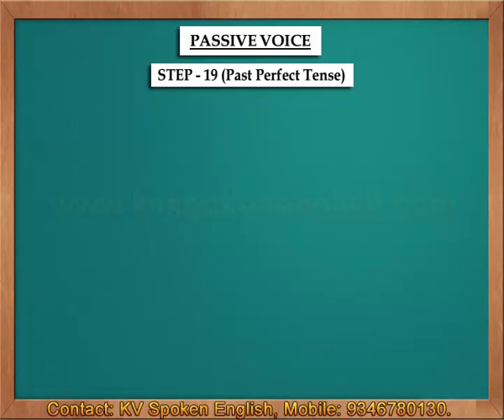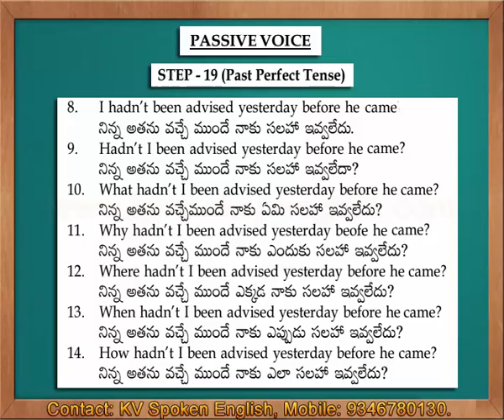Passive Voice Step 19 Past Perfect Tense - Spoken English through Telugu